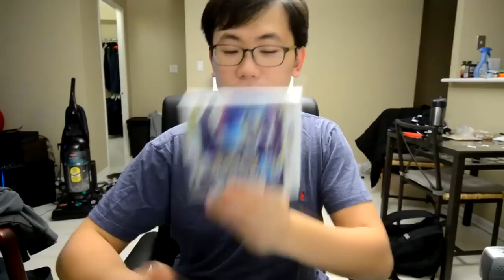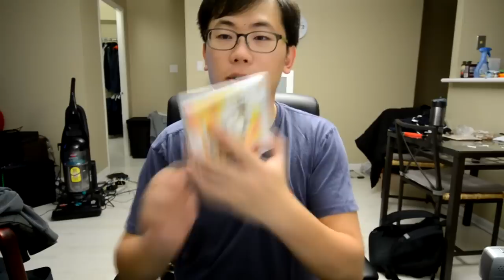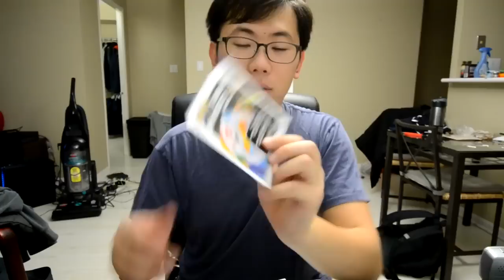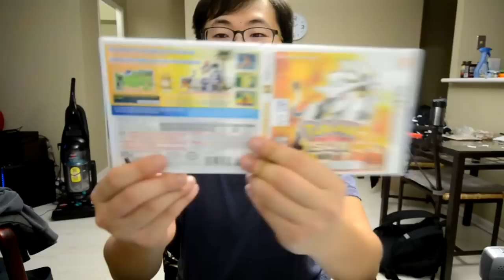포켓몬스터 썬문 개봉영상